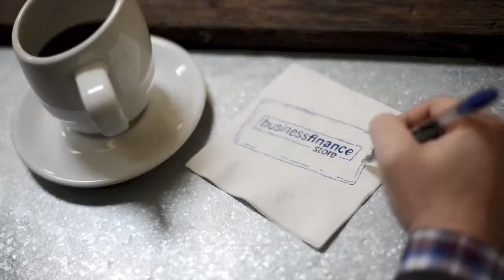DRIVERS WHY NOT BUY @ $900 A MONTH VS $900 A WEEK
DRIVERS GET YOUR NEW OR USED TRUCK FINANCING HERE.
"WHY PAY $900 A WEEK;"
"WHEN YOU CAN OWN FOR AS LITTLE AS $900 A MONTH?"